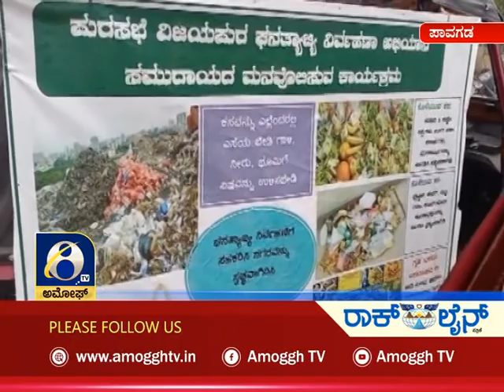ಅಮೋಘ್ ನ್ಯೂಸ್ Amoggh News 8pm 14-09-2021